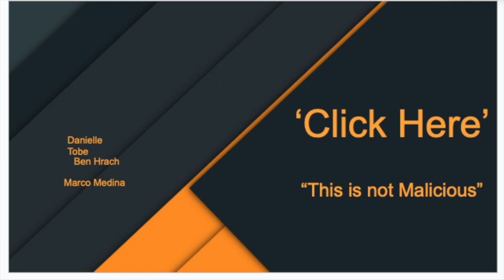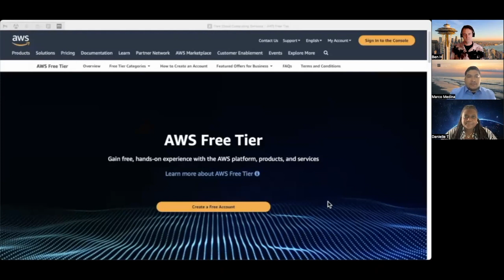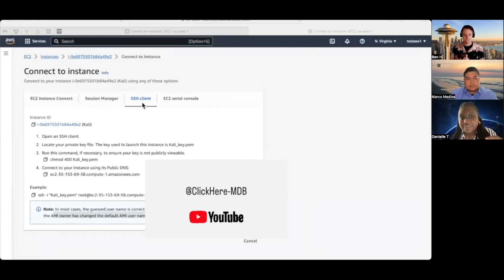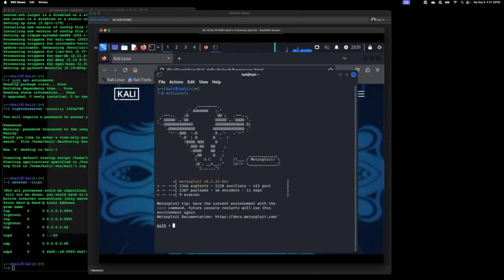Fullstack Academy Presentation Trailer...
We are graduates of FullStack Academy and here is our Final Presentation:

Team Name:
'Click Here'

ProjectName:
"This is not Malicious"

Done by : Ben H. | Marco M. | && Danielle T.

Editing done by: dnt_kicks313404